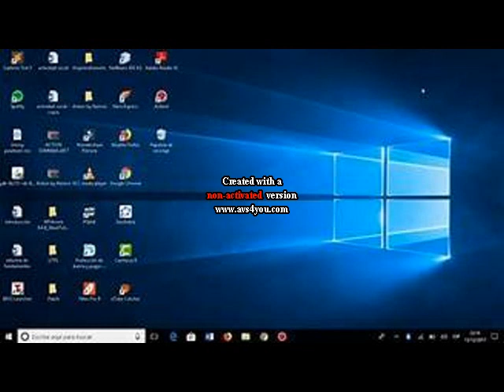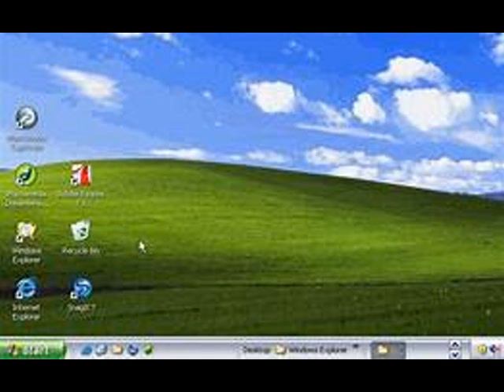Four Downgrades His Mom's Windows 10 To Windows XP And Gets Grounded